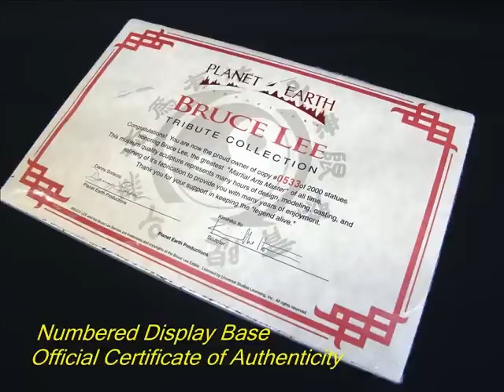Bruce Lee Martial Arts Master Tribute 1/6 Statue Maquette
1/6 scale ( 12" ) Statue of Bruce Lee
This museum quality porcelain sculpture comes with display lacquer base,
bronze numbered plate, numbered authenticity .
This sculpture captures a great feel of essence of Bruce Lee .
Founder of " Jeet Kuen Do ",
Bruce Lee considered himself a martial artist by passion & an actor by profession.
By combining physical techniques with scientific principles & encompassed by an underlying philosophy,
Bruce Lee created an efficient discipline of martial arts that allow for ultimate freedom of the individual .

The central tent of Jeet Kuen Do: "Using no way as way; Having no limitation as limitation"